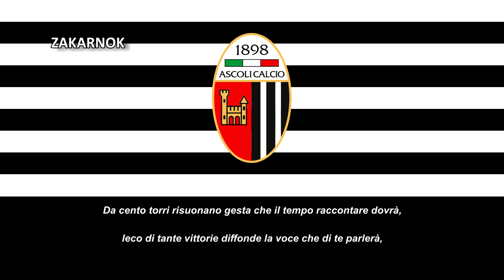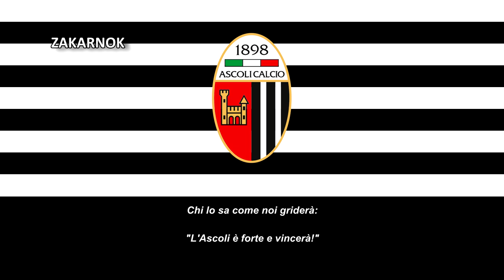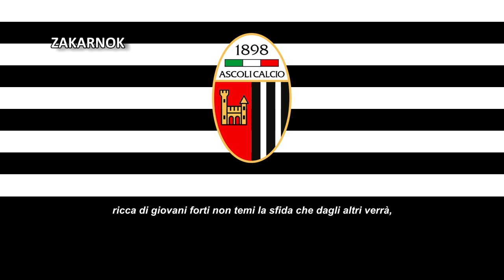Himno del Ascoli Calcio (Inno Ascoli Calcio)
Página oficial del club:
NOTA DEL EDITOR:

El himno fue adoptado en 1973 y el autor es de Enzo Titta y cuyo título no se llama así.
El Ascoli Calcio 1898 FC, más conocido simplemente como Ascoli, es un club de fútbol de Italia, de la ciudad de Ascoli Piceno en las Marcas. Actualmente juega en la Serie B, el segundo nivel del fútbol nacional.

Fundado en 1898, el Ascoli es uno de los clubes más antiguos de Italia. Ha disputado 16 temporadas en la Serie A, siendo el cuarto puesto de la temporada 1979-80 su mejor resultado hasta la fecha.